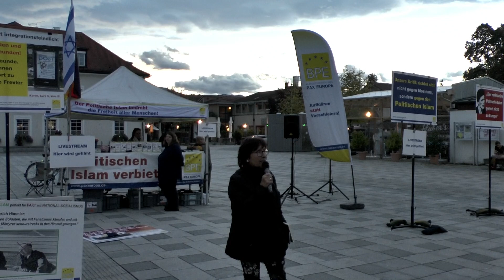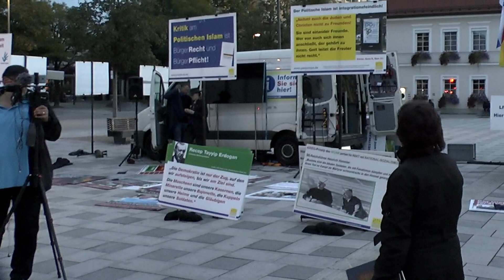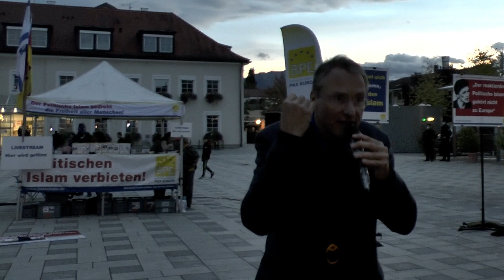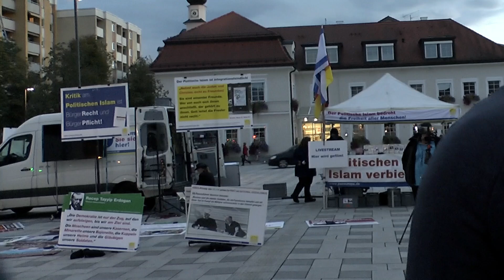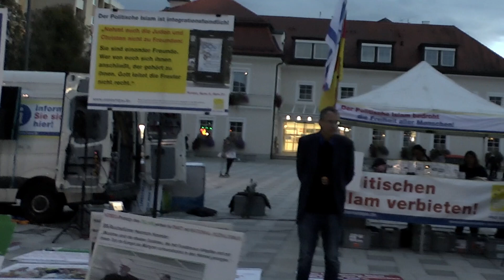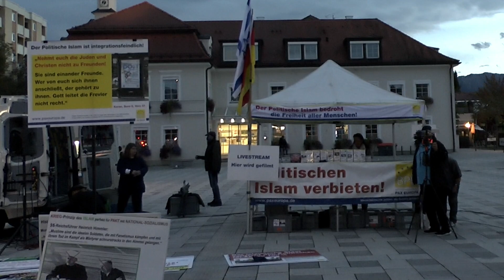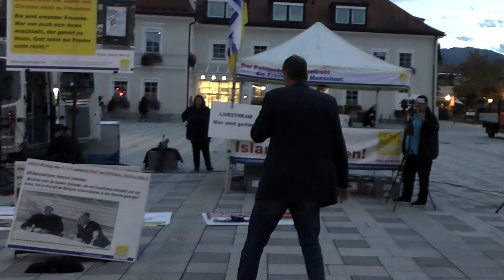Abschluss und Ausblick auf weitere BPE-Veranstaltungen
Teil 8 von 8 einer BPE-Aktion in Penzberg am 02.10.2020 gegen Muezzinruf und Politischen Islam.

Imam Bajrambejamin Idriz hatte bei einem Treffen von rund zwanzig Religionsvertretern der beiden Kirchen und des Islams im oberbayerischen Weilheim den Wunsch geäußert, vom Minarett seiner Moschee in Penzberg den Muezzinruf ertönen zu lassen.
Zunächst solle  die im arabischen Singsang vorgetragene Kampfansage an alle anderen Religionen („Ich bezeuge, es gibt keinen Gott außer Allah und Mohammed ist sein Prophet“ – „Allah ist der Allergrößte“) „nur drei bis fünf Minuten“ dauern und „allein in der Moschee-Umgebung“ zu hören sein, nicht im ganzen Stadtgebiet und vorerst nur zum Freitagsgebet um 13 Uhr.